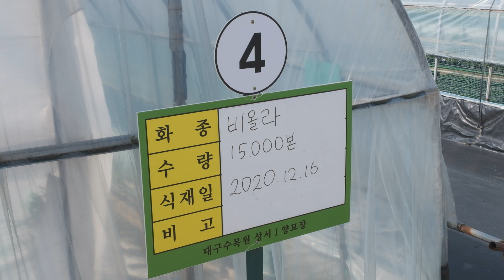[대구시(시장 권영진)]210226 수목원 양묘장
수목원 양묘장